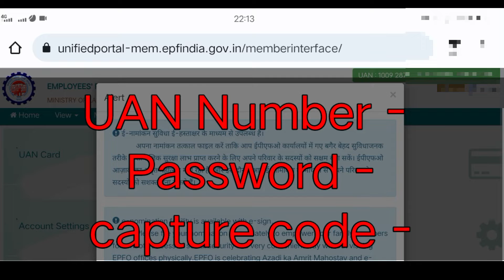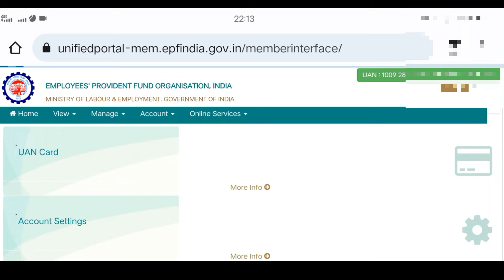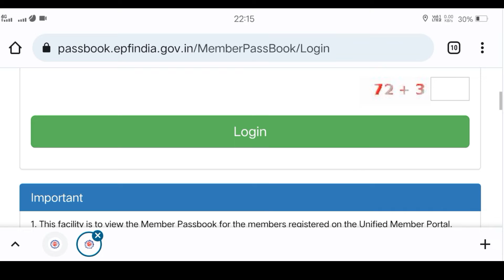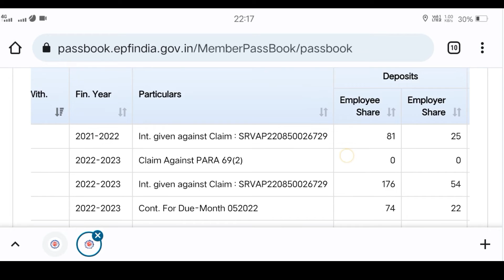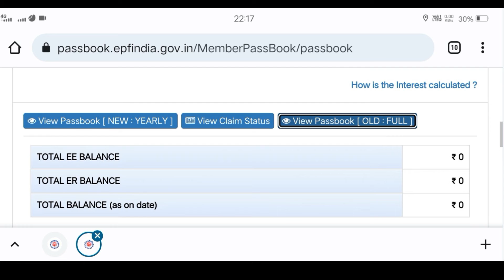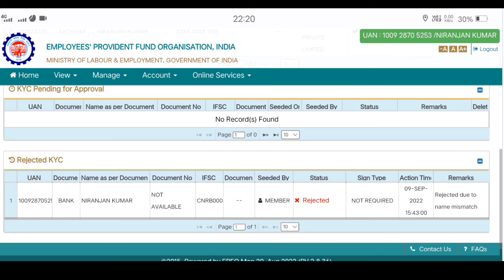PF का पैसा कहां गया | pf settled but amount not credited bank account | pf settled but returned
pf settle kaise karen
pf settled but amount not credited
pf settle kaise dekhe
pf settled hone ke baad kitne din mein paisa aaya hai
pf settled ho gaya hai paisa kab tak aayega
pf claim settled but amount not received in bank account
pf claim settled but amount not received in bank account 2022
pf claim settled but amount not received in bank account hindi
pf claim settled but money not received in bank
pf settled kitne din mein hota hai
pf settled but amount not credited in hindi
pf settled hone ke baad kitne din mein paisa aata hai
pf settled but returned
pf settled shortly ka matlab kya  hota hai

unifiedportal.

PF Withdrawal . PF KYC . PF Transfer.
Pf all work
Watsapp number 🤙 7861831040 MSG